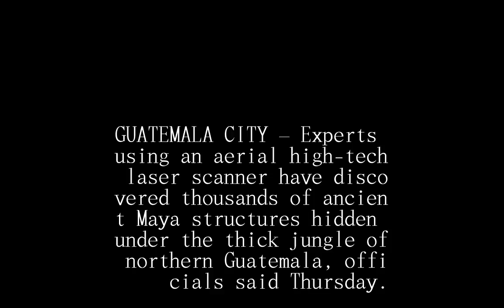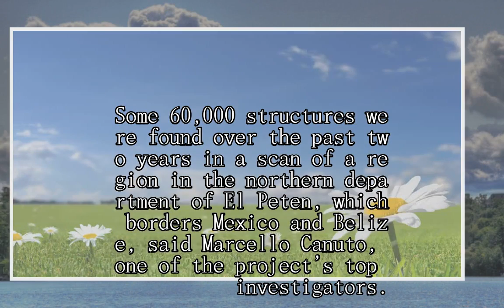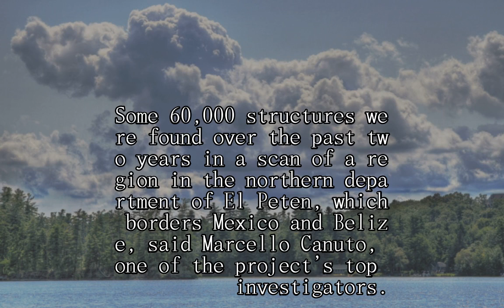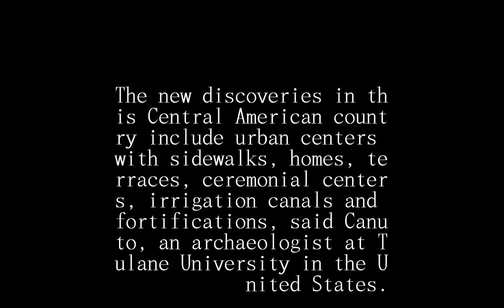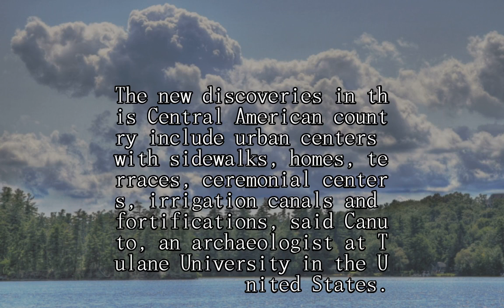Experts discover hidden ancient Maya structures in Guatemala